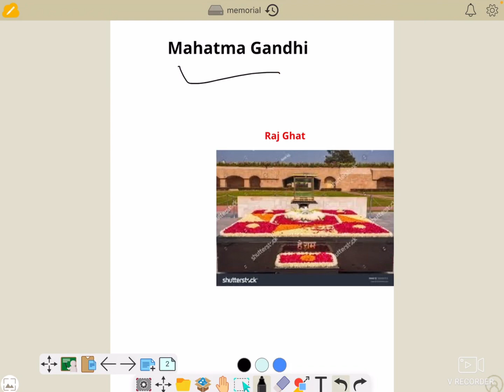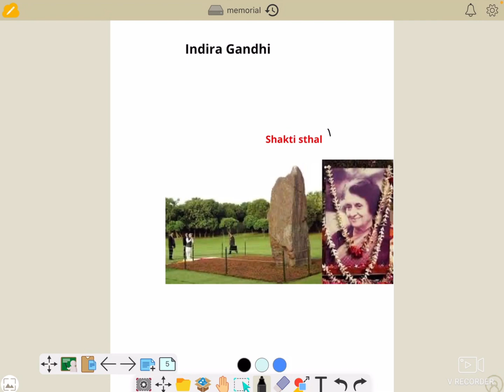Memorial of Famous Personality